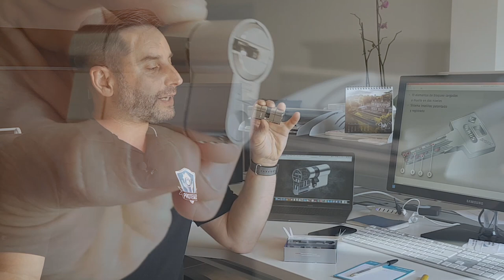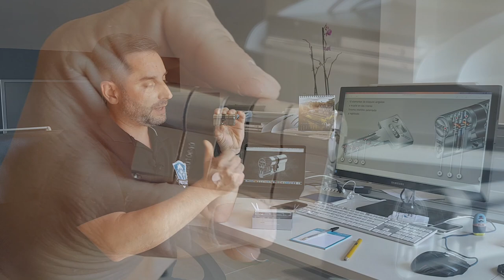Bombillo de alta seguridad ABUS BRAVUS [PROTEGEO TV]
Hoy os presento un bombillo de alta gama dotado de todas las características que debe tener un bombillo de alta seguridad: es anti-bumping, anti-ganzúa, anti-extracción, anti-taladro y además tiene sistema de apertura controlada. Sin duda es una muy buena opción tanto para una puerta normal o una blindada o acorazada.

SÚSCRÍBETE A MI CANAL Y COMPARTE!